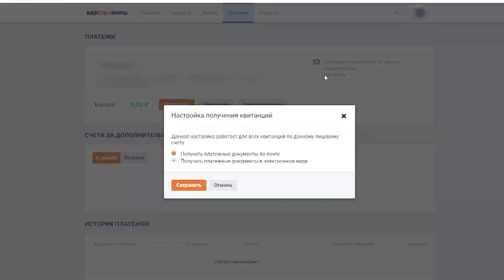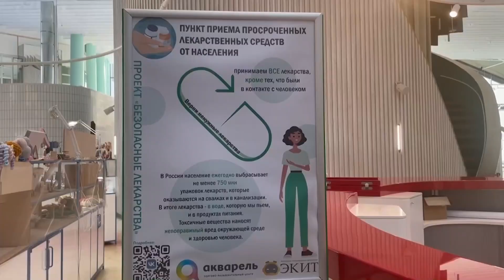"Экопушкино": какие экоакции ожидают жителей Пушкинского в сентябре?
Осень началась, а значит, снова настало время для экоакций. 16 сентября отметят Всемирный день чистоты субботником в Правдинском, 23-го проведут акцию по посадке деревьев. А в это воскресенье в ТРЦ «Акварель» пройдёт сбор вторсырья от «Собиратора» и своп. Вы можете присоединиться.